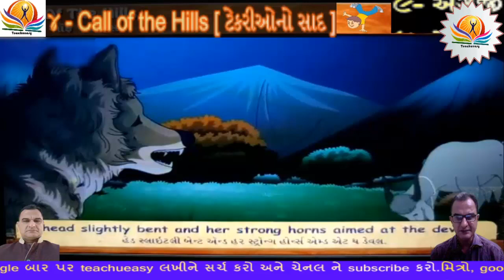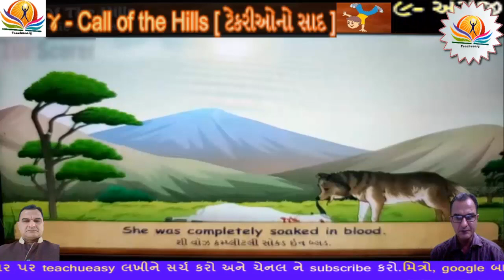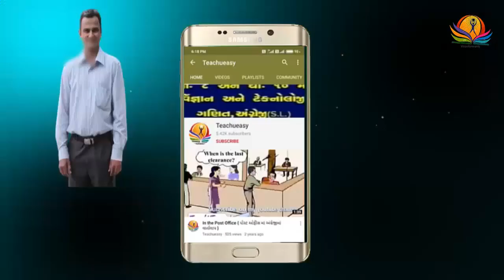4. Call of the hills(animated lesson) [ ટેકરીઓનો સાદ ] Std :-૯ Sub :- English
આ વિડિયોમાં ધોરણ :-૯ વિષય :- અંગ્રેજી યુનિટ :-૪ Call of the hills [ ટેકરીઓનો સાદ ] પાઠ નું અનિમેટેડ pictures દ્વારા તેનો ભાવાર્થ રજૂ કરવામાં આવ્યો છે. આ ઉપરાંત વધુ માહિતી માટે ની મુલાકાત લેશો.